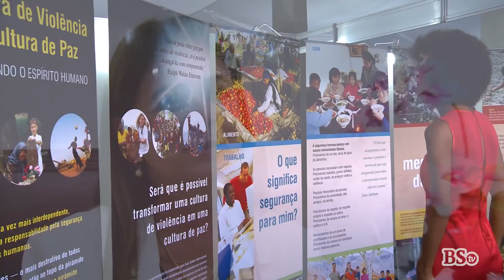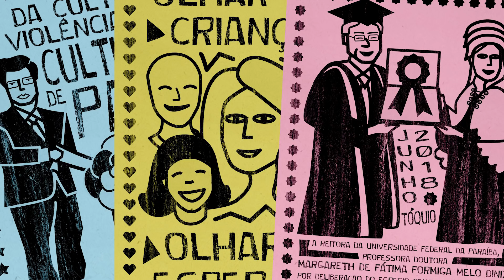Entrevista: Margareth Diniz | Brasil Seikyo 17 nov. 2018 | Ed. 2444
“A educação Soka merece ser reconhecida mundialmente.”

A história de Margareth Diniz inspira pela coragem e persistência. Ela é a primeira mulher a assumir o cargo de reitora da Universidade Federal da Paraíba.

Carreira, família e a importância da educação para transformar o mundo são alguns temas abordados na entrevista exclusiva que ela deu ao BS dessa semana.

A reportagem sobre a visita dela à BSGI pode ser vista na página A8 do BS do dia 17 de novembro de 2018.

Deseja conhecer mais e participar de reuniões budistas?
Acesse ou ligue para 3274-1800